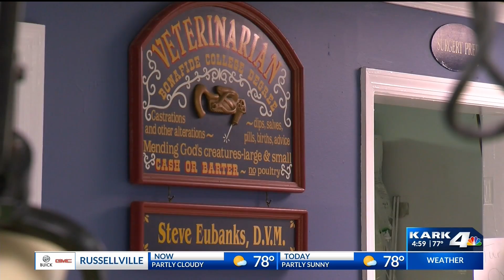Puppy Shot, Dumped in Trash Among Several Abuse Cases in Jacksonville